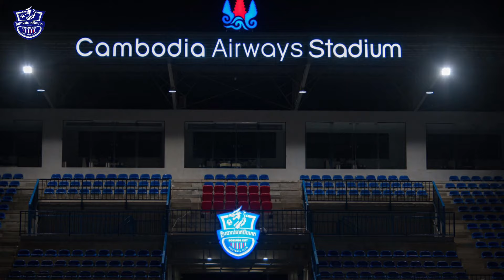Top 9 Best Modern Football Stadium in Cambodia / Southeast Asia 2022 | Research By - Cambank.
- CANBANK សុំទោសបងប្អូនទុកជាមុន បើការ Upload
  Videos របស់ខ្ញុំមានចំនុចណាខុស ឬ មានបញ្ហា សូមបងប្អូនជួយ
  Comment ប្រាប់ខ្ញុំផងដើម្បីឲ្យខ្ញុំ កែប្រែ ឬ​ លុបចោលវីឌីអូនោះចេញ
- ហើយក៏សុំទោសផងបើសិនជា Video របស់ខ្ញុំមានការ copyright នៅ
  ចំណុចណាមួយខ្ញុំបាទសុំទោស ?
- I am so so sorry for copyright Your Video.
- I want to say (I love you all).